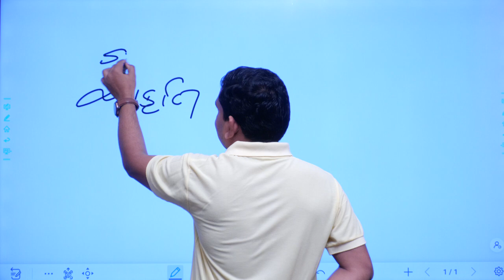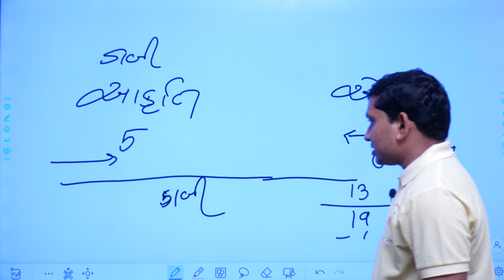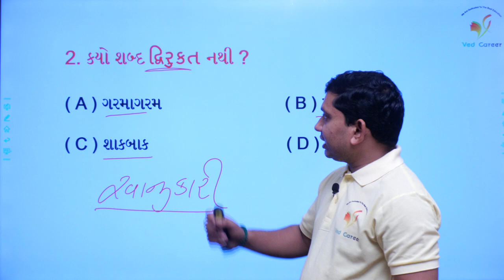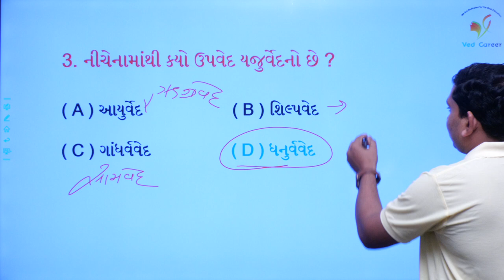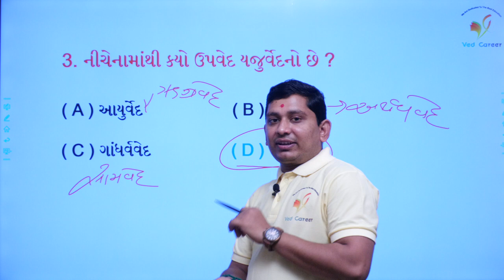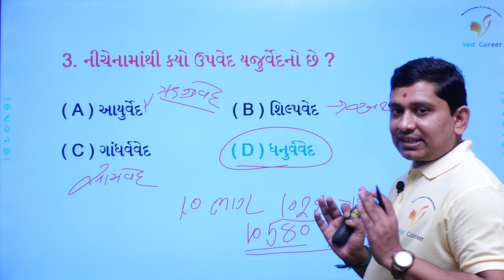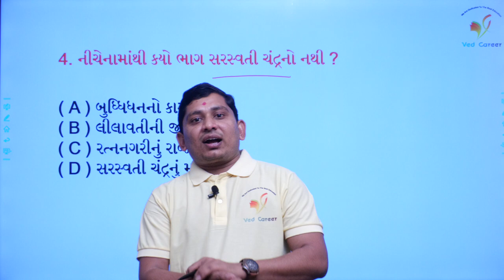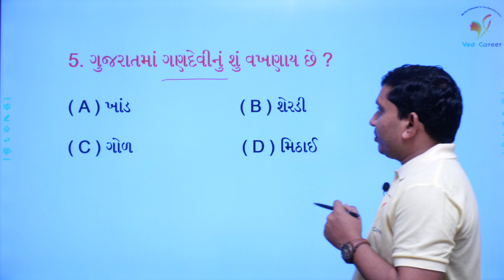Daily 5 Questions | વાક્યના પ્રકારો ગુજરાતી વ્યાકરણ | VED CAREER | ભાગ - 41 | Paresh Sir